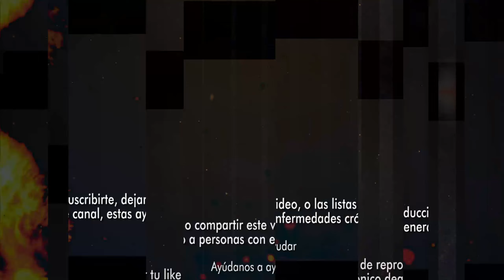No le regalemos el patrimonio de Colombia a un narcodictador, la dura respuesta de Iván Duque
• “No le regalemos el patrimonio de Colombia a un narcodictador”, la dura respuesta de Iván Duque a posible alianza entre Ecopetrol y PDVSA. En gran parte del sector político colombiano no cayó bien el anuncio que hizo el presidente Gustavo Petro este sábado desde Venezuela, tras su encuentro con Nicolás Maduro, al abrir la posibilidad de que Ecopetrol se convierta en socio de PDVSA para explotación de petróleo y gas en vecino país.. Muchas han sido las reacciones que se han presentado frente a este tema en rechazo al anuncio. Entre estas se destaca el pronunciamiento del expresidente Iván Duque, quien afirmó que esto destruirá el valor de la compañía en Colombia.. “Unir a Ecopetrol con una empresa capturada y corrompida por la dictadura de Maduro, solo destruirá valor en Colombia, además de ser el vehículo para crear la dependencia energética con Venezuela que anunciaron hace meses”, señaló Duque.. Así mismo, aseguró: “El sector de hidrocarburos era el enemigo del Gobierno hasta que Maduro propuso una alianza nefasta con PDVSA”, al tiempo que pidió: “No le regalemos el patrimonio de Colombia a un narcodictador. Nuestras instituciones independientes deben evitar esta tragedia”.. A las reacciones también se sumó el expresidente Álvaro Uribe, quien, a través de sus redes sociales, advirtió que Ecopetrol terminaría arruinada si se sigue con la idea de asociarla con PDVSA. “Arruinan a Ecopetrol al asociarla con PDVSA”, dijo puntualmente.. El representante a la Cámara, y segundo vicepresidente de la corporación, Juan Espinal, también se mostró preocupado por el anuncio del presidente Gustavo Petro.. “Con el representante @OscarVillamiz llevamos 15 meses advirtiendo desde la Comisión V de la @CamaraColombia el riesgo que tenemos como país frente a la seguridad energética, nos quieren llevar a la dependencia energética con otro país”, manifestó en un primer momento.. Además, agregó: “El presidente @petrogustavo decide no firmar más contratos de exploración de hidrocarburo en Colombia, hoy anuncia alianza con el dictador Maduro entre Ecopetrol y PDVSA. Al parecer, el petróleo y el gas de Venezuela no altera más el cambio climático, pero en nuestro país sí. ¿Doble moral o presunto negocio?” .. ¿Cuál fue el anuncio del presidente Gustavo Petro? El presidente Gustavo Petro anunció este sábado, 18 de noviembre, tras una reunión con su homólogo venezolano Nicolás Maduro, una posible asociación entre la petrolera estatal colombiana y la compañía del vecino país, que se encuentra en la Lista Clinton.. “Es una integración real, así comenzó la Unión Europea, integrando carbón. Ahora ellos tienen que integrar energías limpias, nosotros ya podemos comenzar por allí. Desde La Guajira hasta Maracaibo, limpiando las aguas de los ríos de Colombia que van hacia el lago de Maracaibo y lo están acabando, trayendo también aguas de Venezuela, trayendo energías de Venezuela y llevando energías de Colombia hacia Venezuela”, sostuvo el mandatario, y dijo que será una integración energética “histórica y fundamental para el desarrollo y la prosperidad de los dos pueblos”, señaló Petro desde el Palacio de Miraflores.. En ese proceso es muy probable que Ecopetrol se vuelva socia de PDVSA en la explotación de campos de gas en Venezuela y de campos de petróleo. “Esto con la idea de asegurar en ambas vías, energía eléctrica hacia Venezuela, materias primas fósiles hacia Colombia, quizá, pasando por Cali hacia el Asia, asegurando la seguridad energética de estos dos países”, reiteró Petro